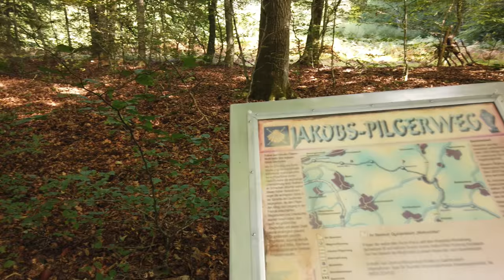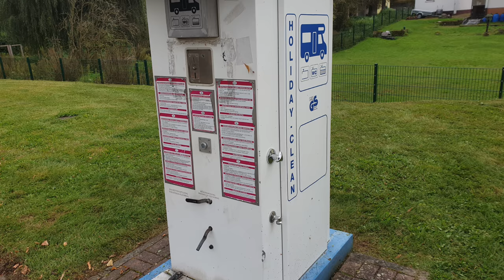Claudia on Tour - Camping Gelterswoog - Alltag im Van -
Link zum Stellplatz Hochspeyer

Liebe Videofreunde!

Amazon Partnerlinks: